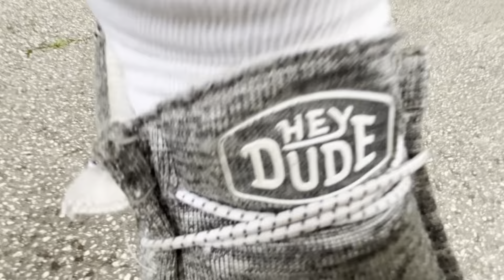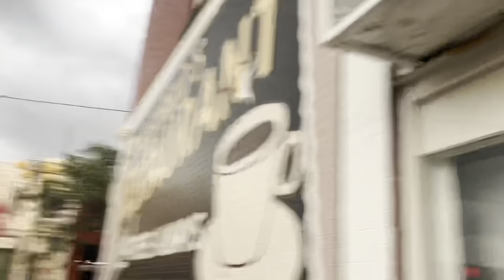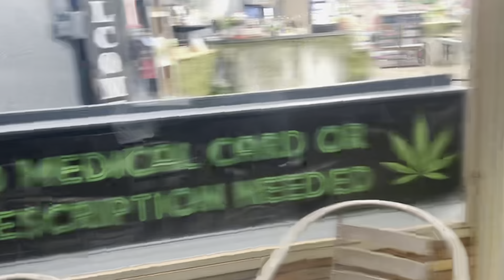I LOST MY GIRLFRIEND AT A CASTLE | Vlog | Foraging Vinchenzo